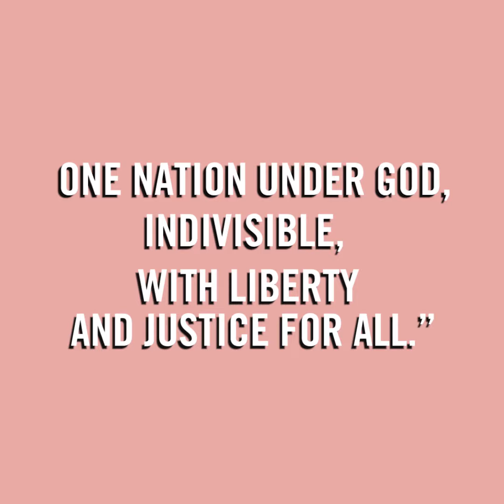Lady Gaga Sings Inclusivity at the Super Bowl